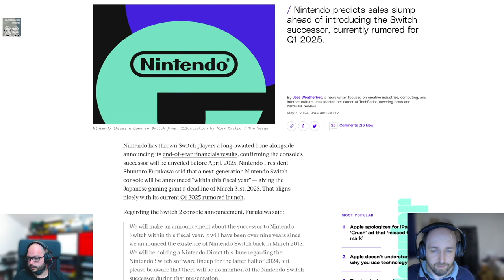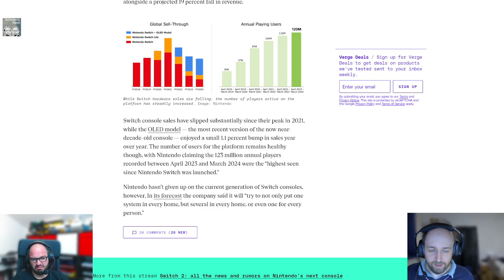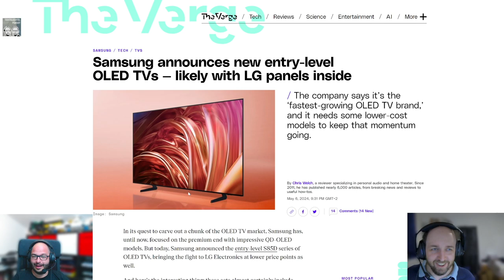Techtelmechtel Episodenausschnitt: Nintendo Switch 2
Nintendo bringt jetzt anscheinend im Jahr 2025 eine neue Switch auf den Markt. Allerdings ist man dadurch auch nicht viel klüger.